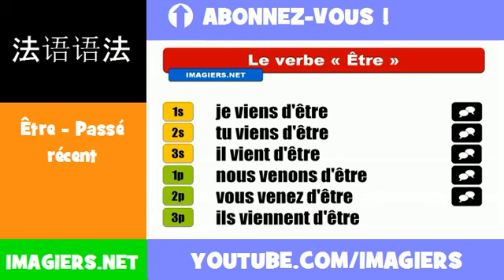法語動詞 = Être = Passé récent